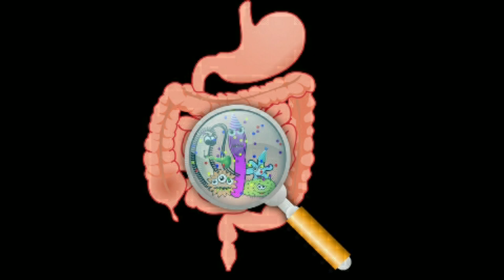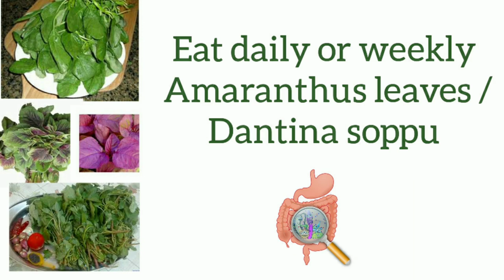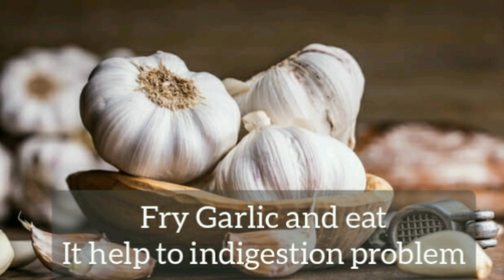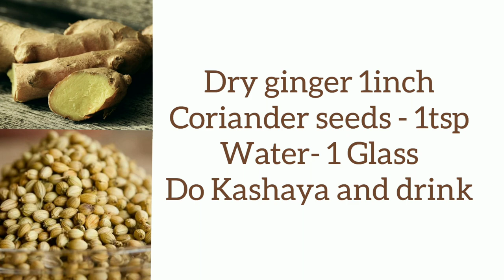Home Remedies For Indigestion- Ajirna, Jirna Kriye Hechisalu Halli Mane Maddu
Home remedies for Indigestion.
Ajirna, Hottebhara, Hottenovu, Yede uri, Vakarike, Bhedi, Nishyakthi, Aruchi, Hulithegu samasyege halli mane maddu.
Jirna kriye hechisalu mane maddu.